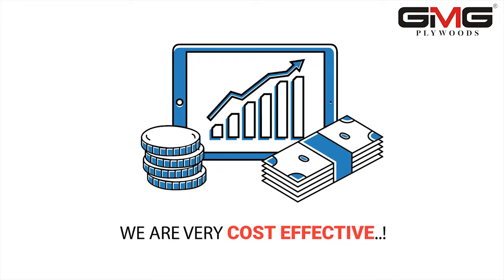GMG Ply Most Trusted Brand in India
Empowered with TGP Technology